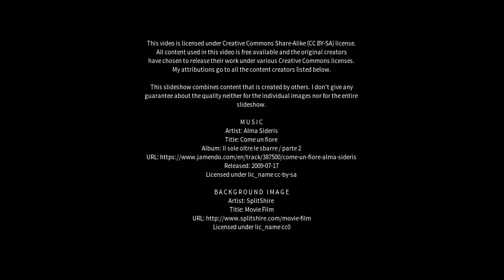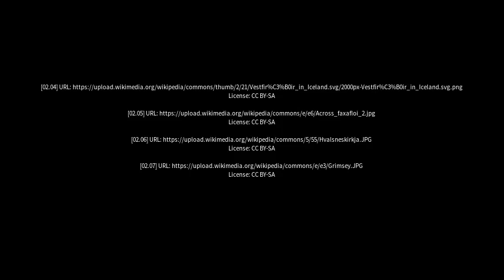Best places to visit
Best places to visit - Hnífsdalur (Iceland) Best places to visit - Slideshows from all over the world - City trips, nature pictures, etc.